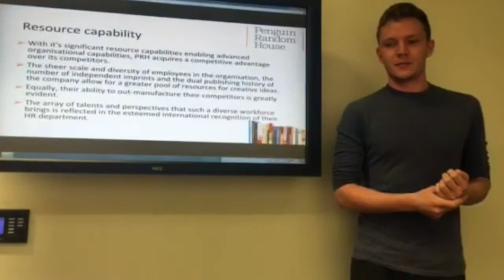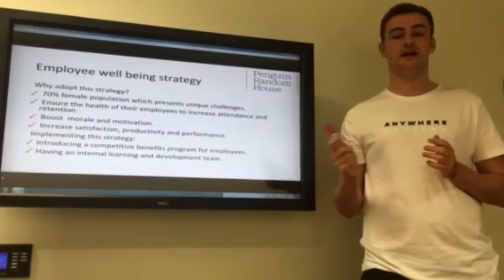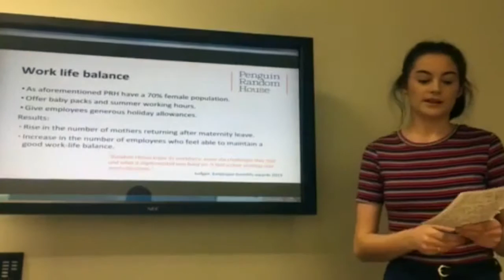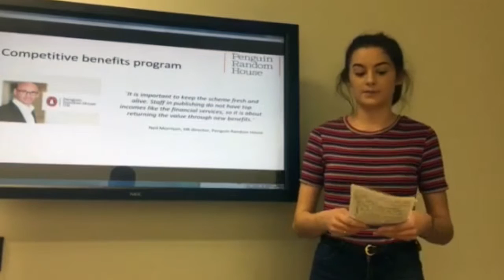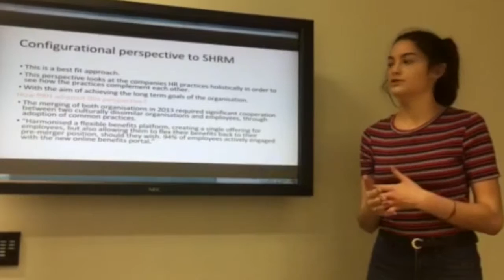MN325 Penguin Random House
This video is about MN325 Penguin Random House